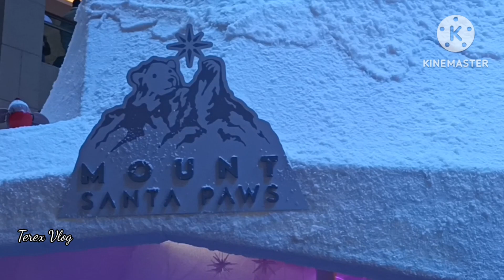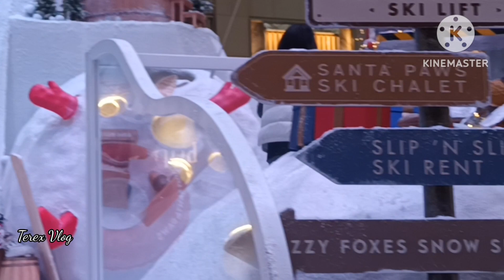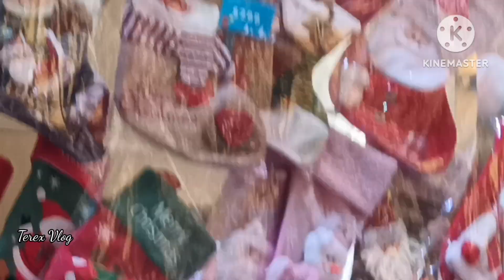Christmas decor 2023